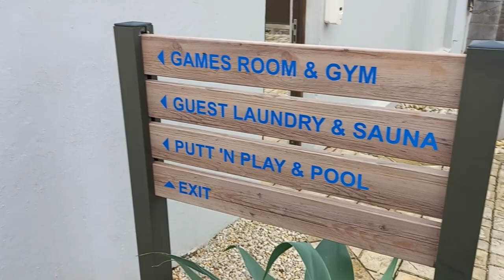Sunshine Bay Beach Club | Resorts | Jeffrey`s | South Africa | Moazzam Hussain Vlog